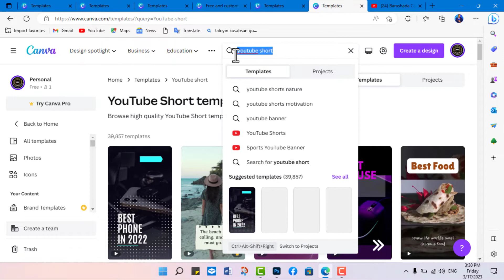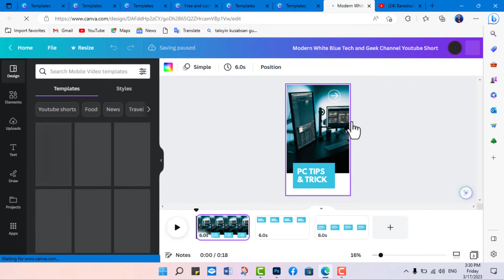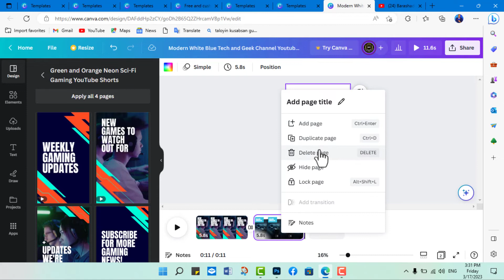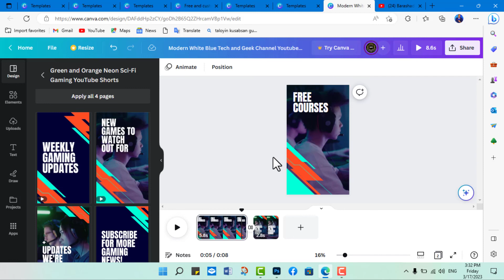Barashada Canva Casharkii 55aad